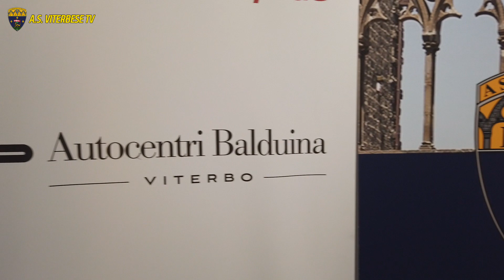Sponsor Gialloblu | Presentazione Autocentri Balduina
La Viterbese ha presentato il suo terzo sponsor frontale di maglia: Autocentri Balduina.